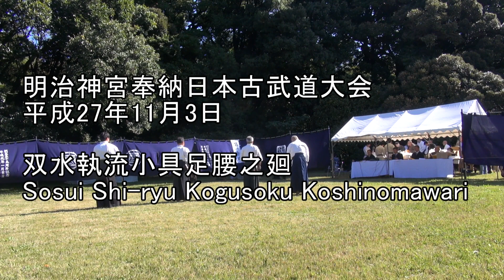平成27年奉納日本古武道大会 双水執流小具足腰之廻 Sosui Shi-ryu Kogusoku Koshinomawari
明治神宮奉納日本古武道大会
 第一会場
平成27年11月3日
双水執流小具足腰之廻
Kobudo Demonstration at Meiji Jingu
November 3, 2015
Sosui Shi-ryu Kogusoku Koshinomawari